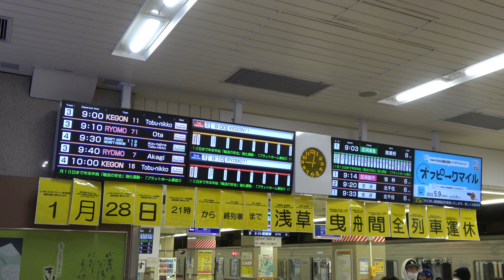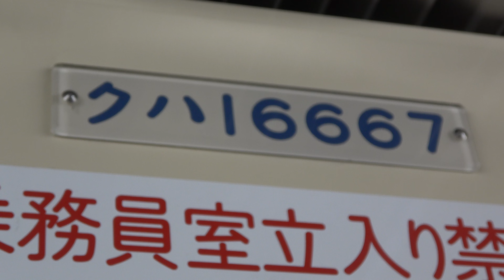【前面展望】スカイツリーライン 浅草→東武動物公園 区間急行【10030系 未更新】2023.01.09 TOBU SKYTREE LINE FRONT VIEW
※浅草駅発車は4:37
※曳舟駅発車は11:26
※北千住駅発車は20:34
※越谷駅発車は38:39

///鉄道旅行4K動画チャンネル 太郎です に、お越しいただき、ありがとうございます///

□電車de睡眠BGM 前面展望 車窓＆走行音 長時間動画

□その他動画 姉妹チャンネル
再生リストはこちら↓

「太郎の鉄道音資料館 画質は4K」も

かつては浅草から太田や伊勢崎、新栃木まで多数の直通準急電車が通勤型車両によって運行されていました。
90年代後半当時に新型であった30000系も、頻繁に伊勢崎や新栃木まで入線していました。
もっと時代を遡れば、東武日光行や新藤原行 準急もあったようで・・・

現在は半蔵門線直通電車に主要本数が移り、浅草からの電車は区間短縮と本数減少が行われました。

この動画の収録便は土休日ダイヤで朝の時間帯、最後に出発する区間急行電車になります。
これ以降の時間帯は夕方まで、北千住までの普通電車ばかりになります。

【収録便】土休日 浅草始発9時14分 区間急行 館林行

途中、特急の待避はしない便です。

【実際の時刻 TIMETABLE】
浅草発9時14分
北千住発9時31分
春日部到着10時01分
東武動物公園到着10時06分
館林到着10時53分

【停車駅】浅草から北千住まで各駅 西新井 草加 新越谷 越谷 せんげん台 春日部 東武動物公園から終点まで各駅

【走行距離 浅草→東武動物公園】41.0km

【浅草駅】
0:00 浅草駅前 ASAKUSA
1:29 電車入線ゆっくりと

4:02 発車予告放送
4:21 発車メロディ

【浅草→曳舟】
4:37 浅草→とうきょうスカイツリー →TOKYO SKYTREE STATION

8:00 とうきょうスカイツリー →曳舟 →HIKIFUNE

9:43 曳舟で半蔵門線からの急行 久喜行を先に通す

【曳舟→北千住】
11:26 曳舟→東向島 →HIGASHI-MUKOJIMA

13:02 東向島→鐘ヶ淵 →KANEGAFUCHI

14:59 鐘ヶ淵→堀切 →HORIKIRI

16:55 堀切→牛田 →USHIDA

18:21 牛田→北千住 →KITA-SENJU

【北千住→春日部】
20:34 北千住→西新井 →NISHI-ARAI

25:32 西新井→草加 →SOKA

31:27 草加→新越谷 →SHIN-KOSHIGAYA

36:29 新越谷→越谷 →KOSHIGAYA

38:39 越谷→せんげん台 →SENGENDAI

44:18 せんげん台→春日部 →KASUKABE

【春日部→東武動物公園】
51:01 春日部→東武動物公園 →TOBU-DOBUTSU-KOEN

55:20 東武動物公園へ到着